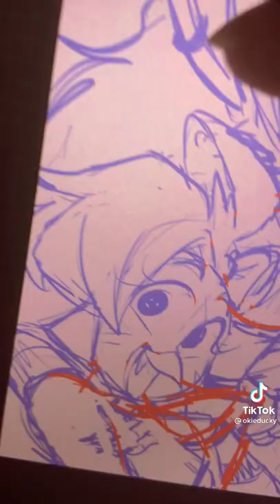21 March 2022